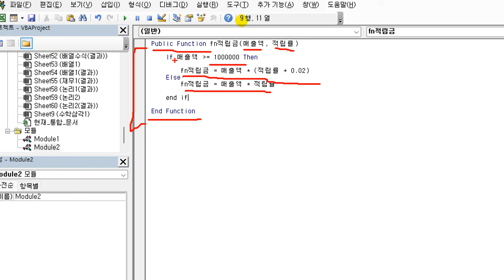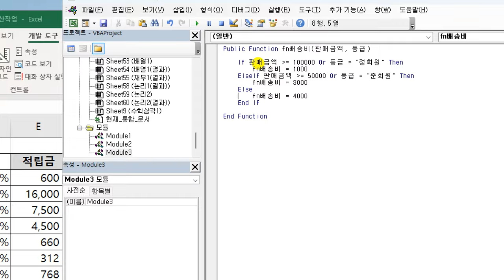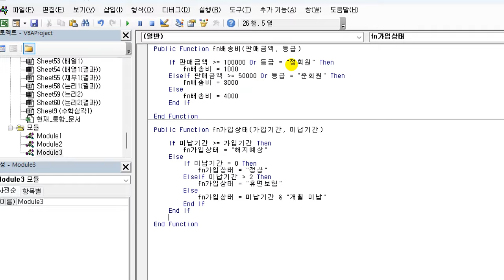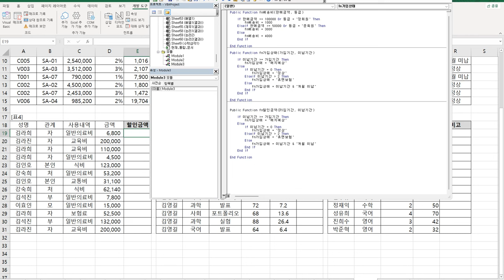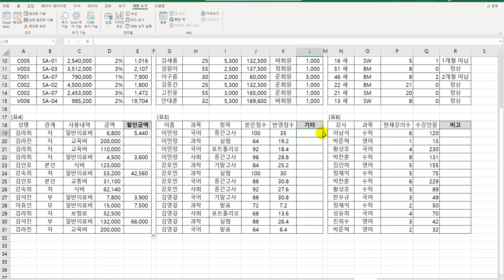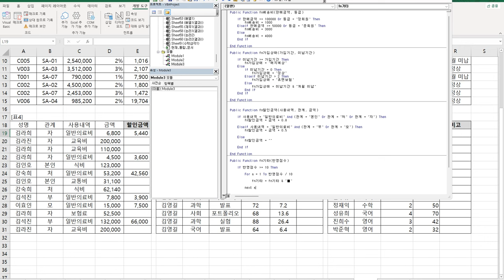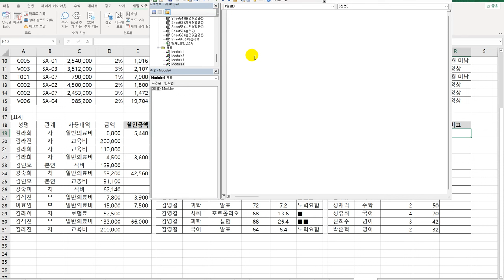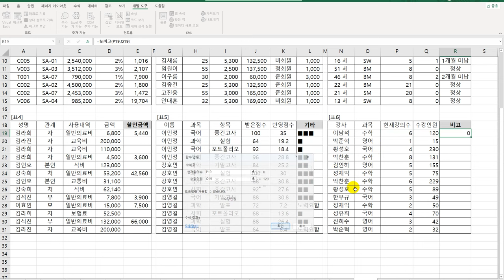[컴활1급실기] 0117 사용자 정의 함수(엑셀)